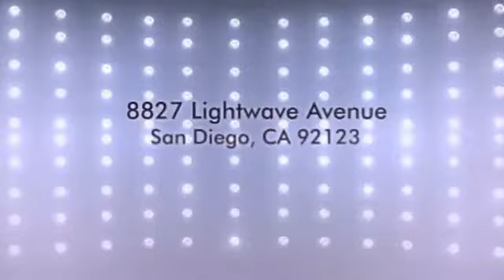8827 Lightwave Avenue, San Diego, CA 92123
WOW!  This fantastic condo in Kearny Mesa sold in just 8 days.  This home features two dual master suites, swanky kitchen, hardwood floors and a one car garage with an extra parking space. If you're thinking about selling your home, call Chris Spade @ Keller Williams.